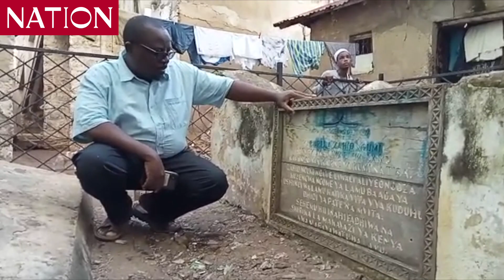Lamu Museums and heritage site curator recalls Zahid Ngumi who built the Lamu Fort